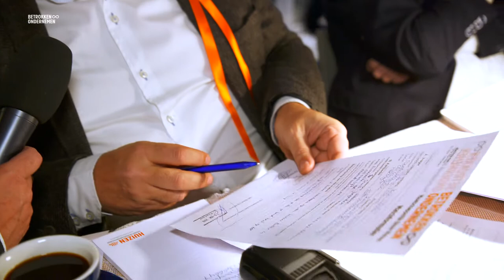Matchdiner 2019, de interviews